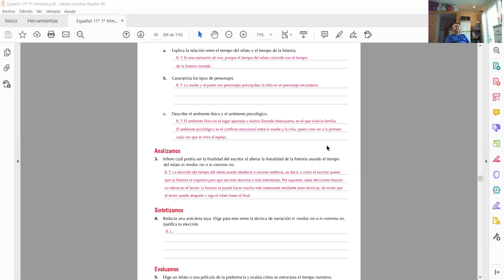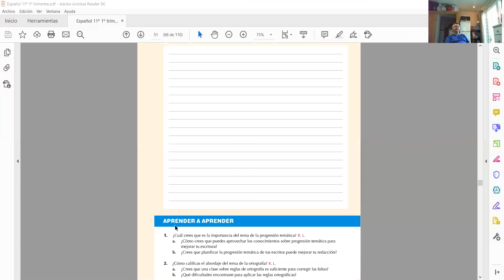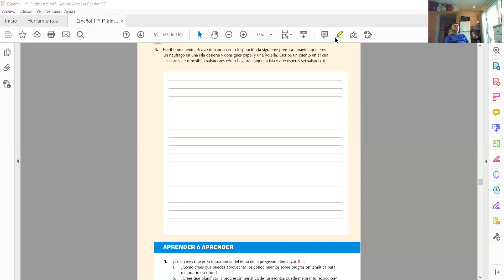Clase de español de 11º Grado el viernes 17 de abril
Clase que hemos presentado el taller sobre Creación literaria del día de hoy, que deben enviar y tienen las instrucciones en su agenda diaria. Muy breve la clase , ya que el tiempo restante es para que trabajen el taller y  lo envíen.